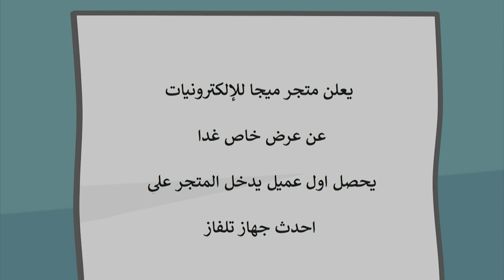ليث ذا كينغ - التلفاز المعطل - مدبلج بالعربية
الشخصيات :

ليث (البطل)
أبو السباع
عارف
قرصان
المعزه نجمي

Writer: Haluk Can Dizdaroğlu
Director: Kuntay Kumbur